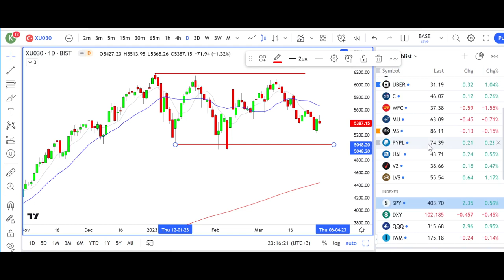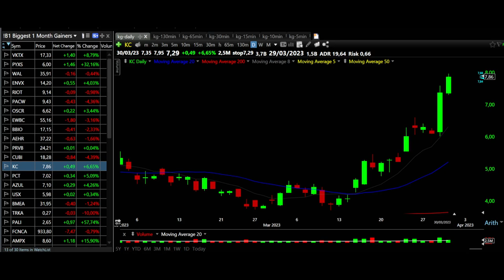BIST, SPY, QQQ, DXY(Dolar) analizi, Swing trade hisse takibi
Bu videoda endekslerin son durumuna bakacagiz. Swing trade icin hisse nasil takip ediliyor onu görecegiz.